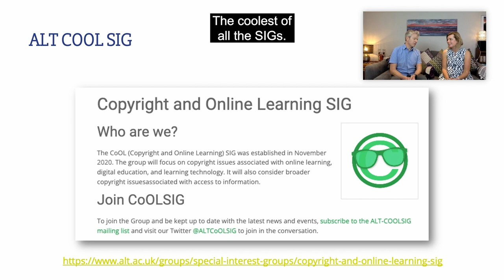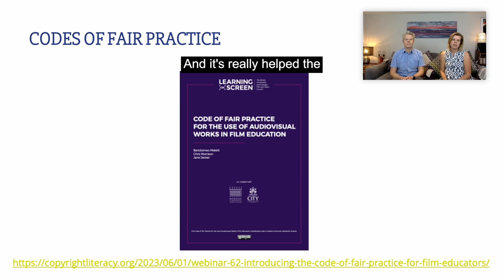ALT Award 2023 for Leadership in Digital Education Highly Commended: Chris Morrison & Jane Secker